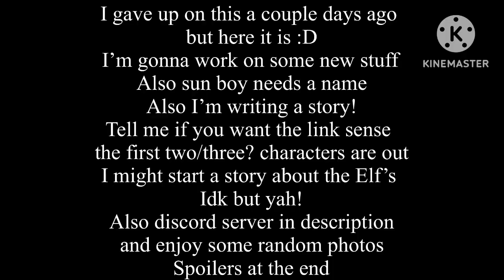Warrior of the mind // I gave up- // gcmv